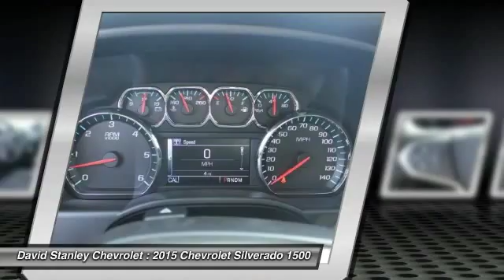2015 Chevrolet Silverado 1500 Oklahoma City OK 297974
2015 Chevrolet Silverado 1500 LT 4WD

4D Crew Cab, EcoTec3 5.3L V8, 6-Speed Automatic Electronic with Overdrive, 4WD, Silver Ice Metallic, and Jet Black w/Cloth Seat Trim. This stout 2015 Chevrolet Silverado 1500 is the truck that you have been trying to find. It will take you where you need to go every time...all you have to do is steer! This Silverado 1500 is nicely equipped with features such as 4D Crew Cab, 4WD, 6-Speed Automatic Electronic with Overdrive, EcoTec3 5.3L V8, Jet Black w/Cloth Seat Trim, and Silver Ice Metallic. brbr Not all customers qualify for incentives. Please contact dealer for details. $1,500 - General Motors Consumer Cash Program. Exp. 11/02, $750 - GM National Purchase Bonus Cash. Exp. 11/02